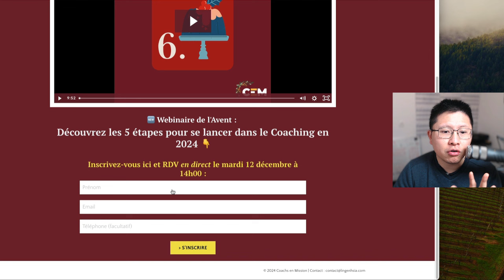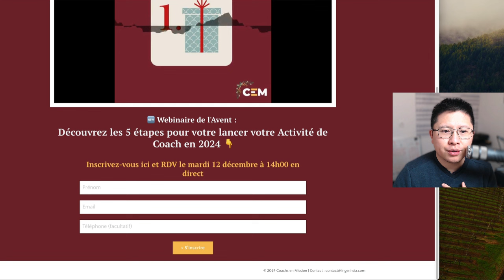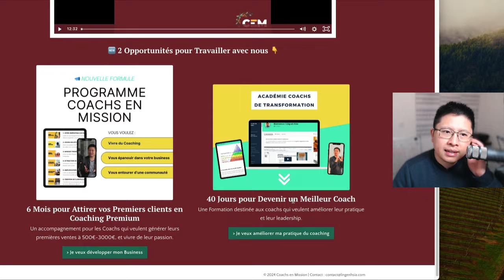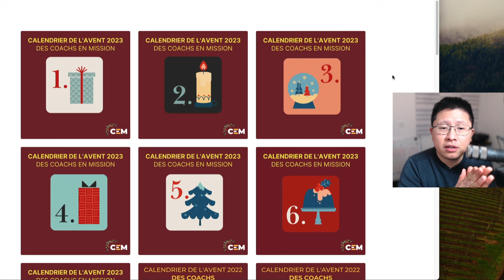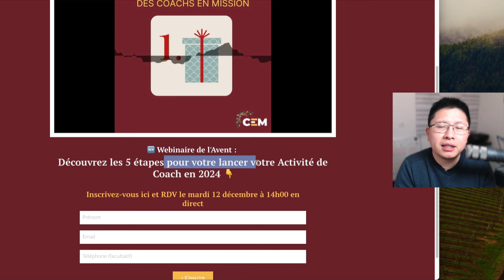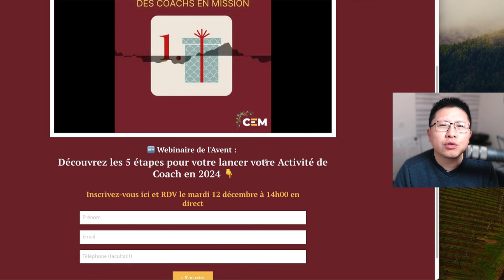POURQUOI LES ERREURS FONT GRANDIR ? | Vlog n°255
Sans accepter l’imperfection du début, on ne démarre jamais un projet.

Pour s’améliorer, on a besoin d’y aller par étapes 💪

Aujourd’hui, je te montre comment cela s’applique dans mon quotidien via notre calendrier de l’Avent annuel.

🎥 Regarde le Vlog pour découvrir comment tu peux appliquer cette méthode dans tes projets !